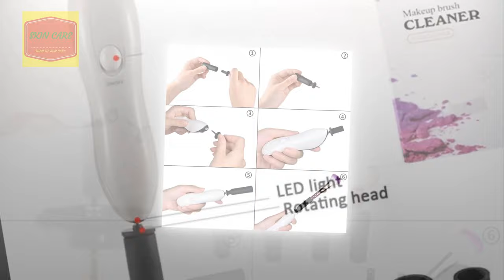5 Top Rated Makeup Brush Cleaner And Dryer | How To Clean Makeup Brushes ?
5 Top Rated Makeup Brush Cleaner And Dryer | How To Clean Makeup Brushes ?

     1. Electric Makeup Brush Cleaner & Convenient Washing Make
      up Brushes Cleanser Cleaning Tool Machine

     2. Electric Makeup Brush Cleaner & Dryer Machine Set Make Up
     Brushes Automatic Rotation Washing Cleaning Tool Brush
     Accessories

     3. Makeup Brush Cleaner Convenient Silicone Make up Brushes
     Cleanser Cleaning Tool Machine

     4. Professional Electric Makeup Brushes Washing Cleaner Dryer
      Machine Automatic Brush Cleaner make up Brush Cleaning
     Tools

     5. NEW Electric Makeup Brush Cleaner & Dryer Set Make Up
     Brushes Washing Tool Makeup Brushes Cleaner & Dry In
     Seconds Protect

 thanks you  watch 5 Top Rated Makeup Brush Cleaner And Dryer | How To Clean Makeup Brushes  video .